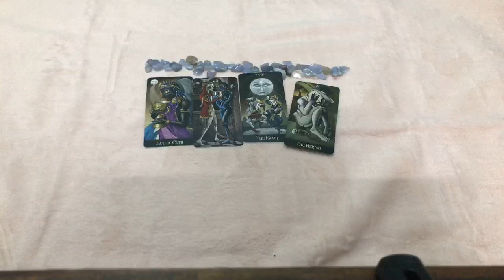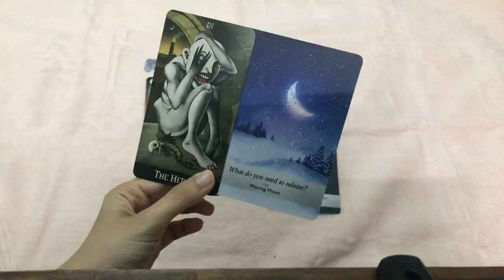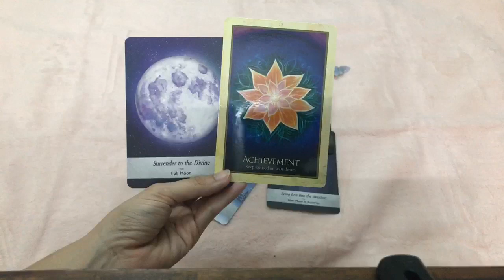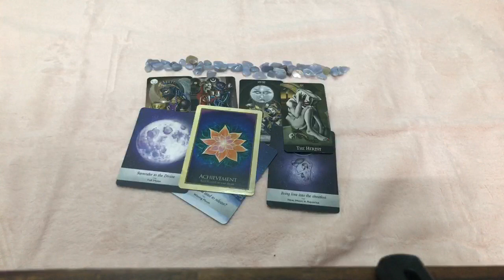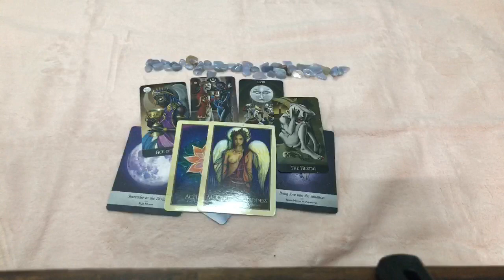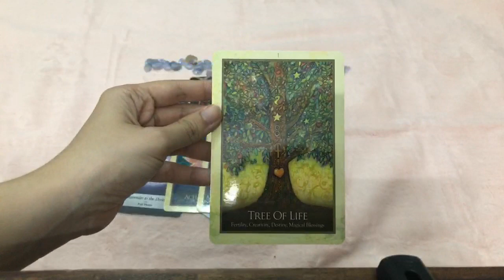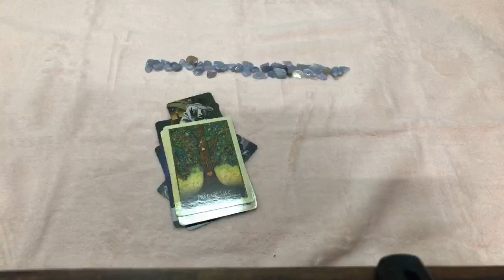SƯ TỬ 9/2019- TÌNH CẢM THĂNG HOA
Chào mọi người, mình là Kẹo, là một tarot reader. Để xem bài riêng có tính phí, mọi người có thể liên lạc với mình qua trang facebook Kẹo Tarot hoặc email nhé.